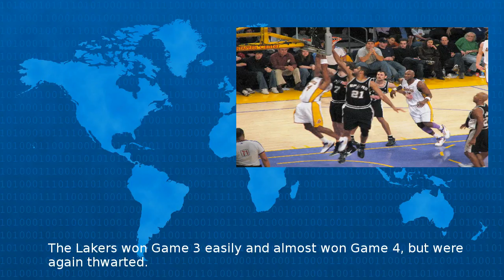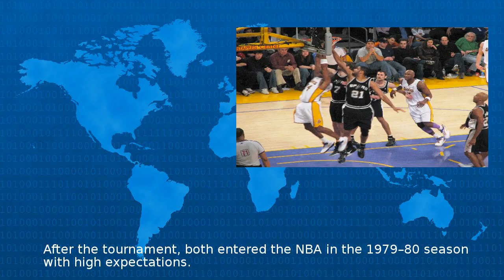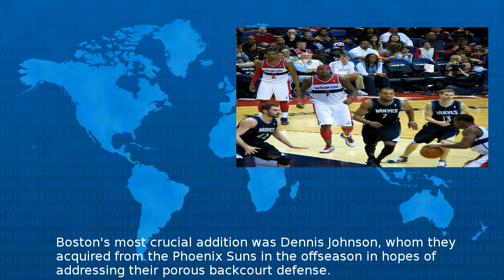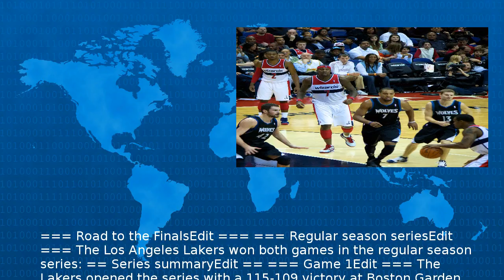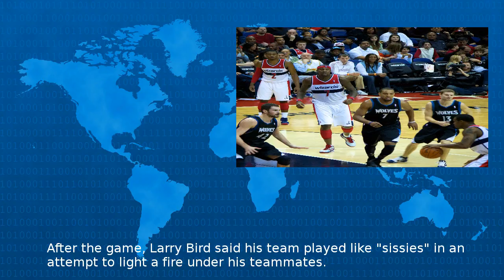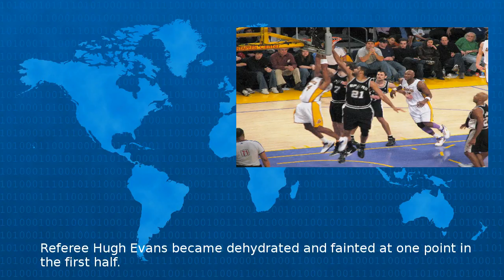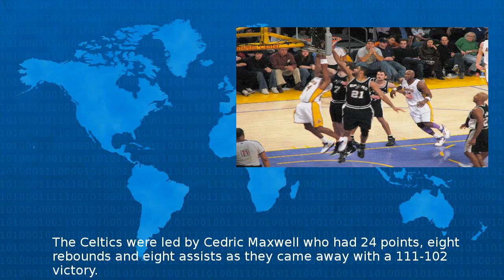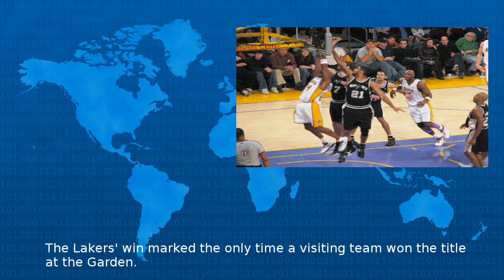1984 Nba Finals - Wiki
The NBA Finals also known as Showdown was the championship round of the NBA season In the Boston Celtics defeated the Los Angeles Lakers in a seven game Finals winning Game Larry Bird averaged poin...
Beta Test